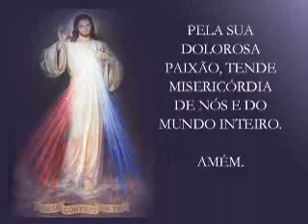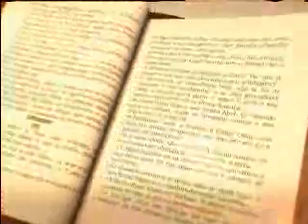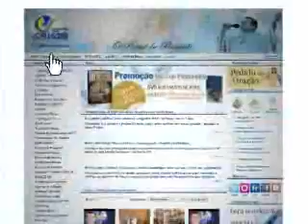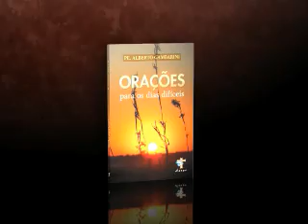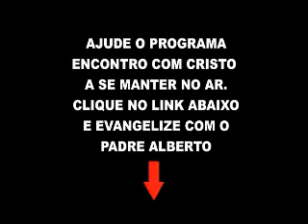Reprise do Programa Encontro com Cristo do dia 22 de Fevereiro de 2013